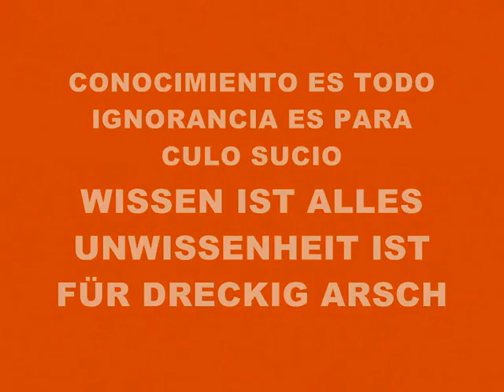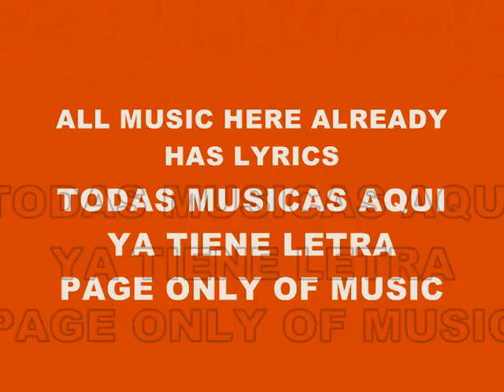MUSIC 3411-BEATS+EFFECTS+VOICES-PRODUCED IN MY PLAY 2 MARVOK345